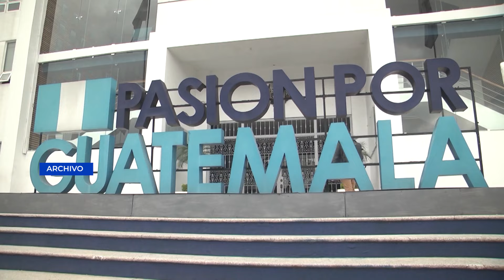Juzgado séptimo ordena arraigo contra el presidente del Comité Olímpico Guatemalteco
La solicitud fue dirigida al Instituto Guatemalteco de Migración, para que proceda a realizar la anotación de arraigo como medida precautoria y evitar que salga del país el presidente del COG, Gerardo Aguirre.